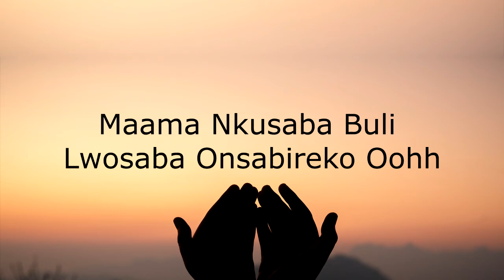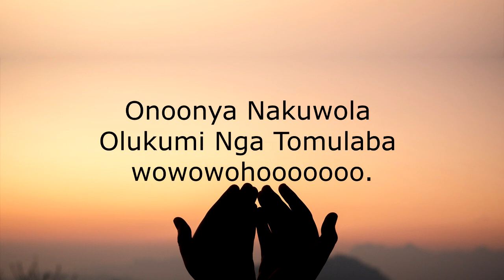Maama (Lyrics Videos )- Prince Ali